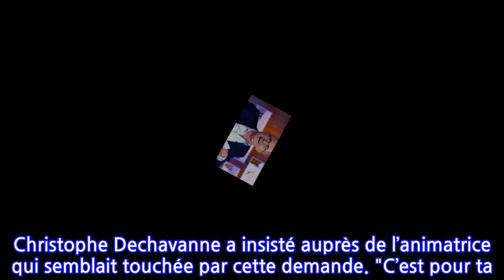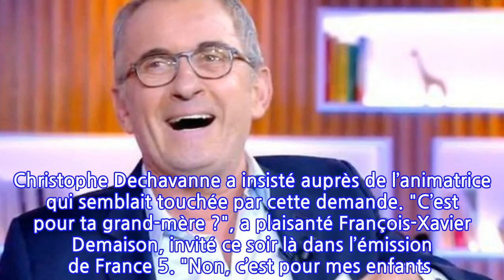"On n'est pas à l'antenne si ?" : Christophe Dechavanne provoque un malaise en plein...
Mardi 4 janvier 2022, Anne-Elisabeth Lemoine recevait Christophe Dechavanne dans C à vous sur France 5. Et l’animatrice a eu un peu de fil à retordre pour mener son interview à bien. Elle et son invité ayant du mal à se mettre d’accord sur la définition de « podcast » pour commencer. "C’est une émission de radio sur le Net…", débute la blonde pétillante afin d’évoquer le nouveau projet de l’ancien présentateur de Coucou c’est nous. Ce qui va sacrément déplaire à ce dernier. "Non, non c’est un podcast…", corrige Christophe Dechavanne. "J’étais contente de ma petite définition…", note Anne-Elisabeth Lemoine avant d’être de nouveau reprise : "Ce n’est pas une émission de radio, je vais à la rencontre de gens que je rencontre". L’animatrice ne lâche pas le morceau et précise que le programme est « diffusé sur le Net ». "Néanmoins, il y a quand même un générique de début et de fin", concède l’ex star de la première chaîne. "Et du son, on vous entend quand même ! […] Donc c’est un peu de la radio !", conclut Anne-Élisabeth Lemoine afin de clore le débat.Les aléas ne se sont pas arrêtés là puisque Christophe Dechavanne, alors qu’il croyait ne pas être filmé, a créé un petit malaise. Sortant une feuille de papier et un crayon de sa veste de costume, le célèbre animateur de La Ferme célébrités a balancé : "On n’est pas à l’ant… Si ? Non, c’est que je voulais un autographe !". Ce qui a bien entendu fait réagir les chroniqueurs présents autour de la table : "Mais si, quand même !". Christophe Dechavanne a insisté auprès de l’animatrice qui semblait touchée par cette demande. "C’est pour ta grand-mère ?", a plaisanté François-Xavier Demaison, invité ce soir là dans l’émission de France 5. "Non, c’est pour mes enfants ! Vous faites un autographe, Babeth, s’il vous plaît ?", a de nouveau demandé Christophe Dechavanne, provoquant les rires des convives.